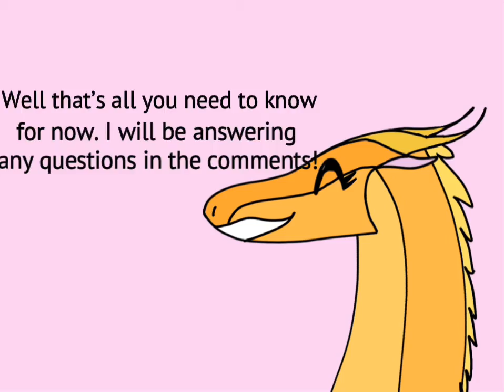Information intro for my new channel!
Hi! This is my new channel, and I will mostly be posting Wings of Fire content. (Beware of the cringe, this is just a way to get the information out.) I will be answering any questions in the comments!

Tools used:
FilmoraGo
Finger
Animation Desk